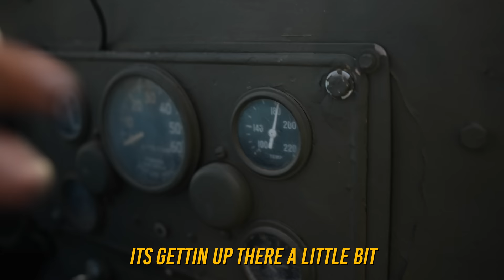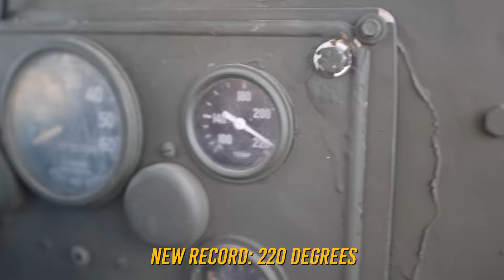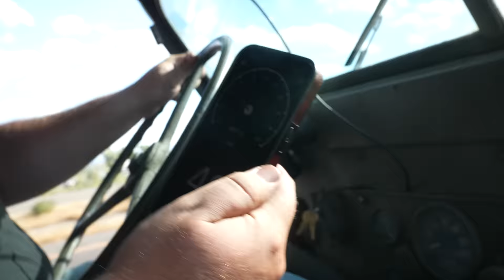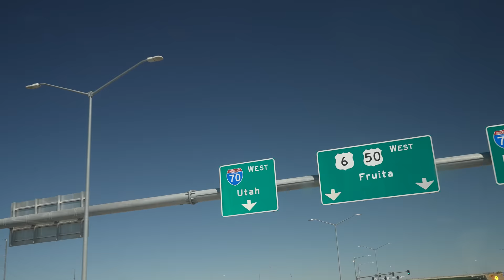We Off-road Test a 70 Year Old Army Jeep (1,152 Mile Road Trip)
We drive an old army Jeep across the country

MB01U9YWFREWDSN  MB01ISOSCD9HWR8